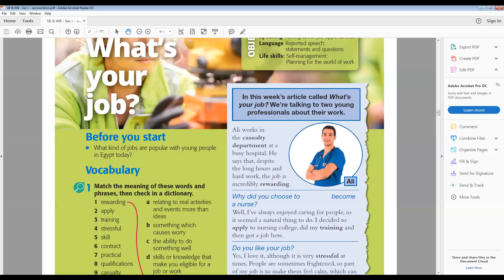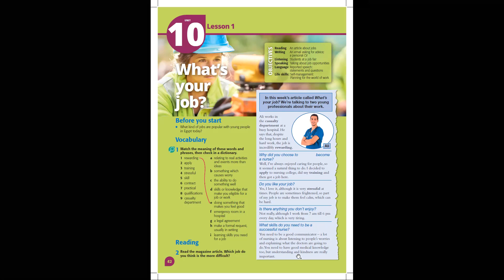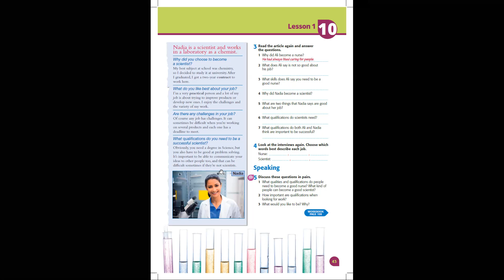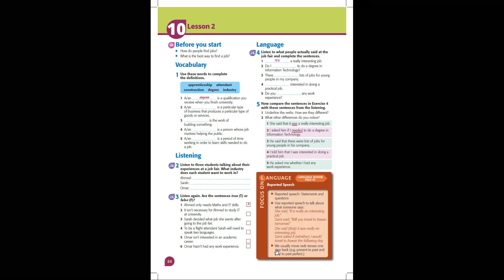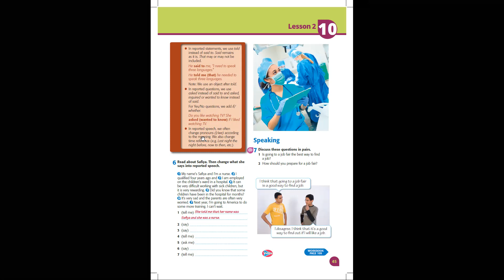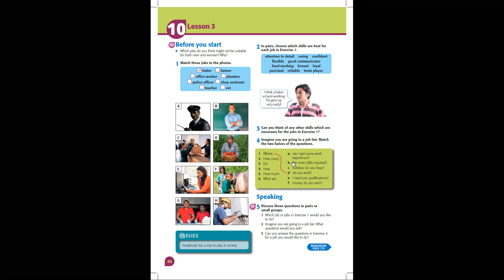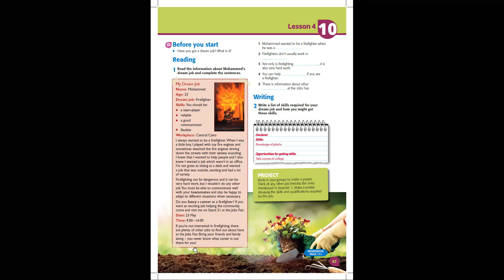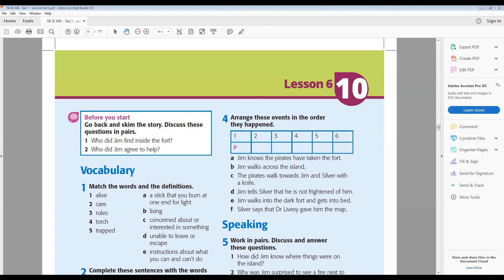Ghada Mostafa unit 10 ترم 2 ا ث